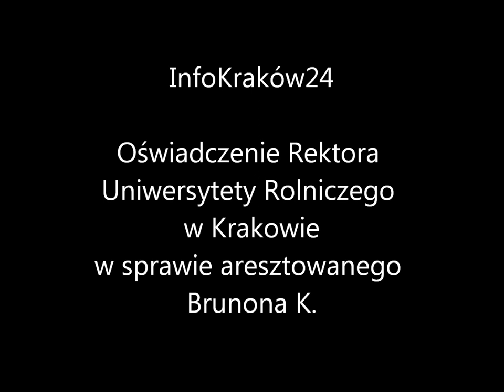Oświadczenie Rektora Uniwersytetu Rolniczego w sprawie Brunona K.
Oświadczenie Rektora Uniwersytetu Rolniczego w sprawie wykładowcy Brunona K. oskarżonego o planowanie zamachu na konstytucyjne organy RP.